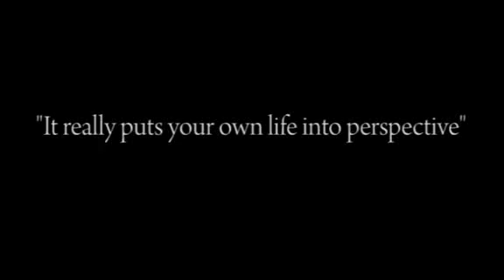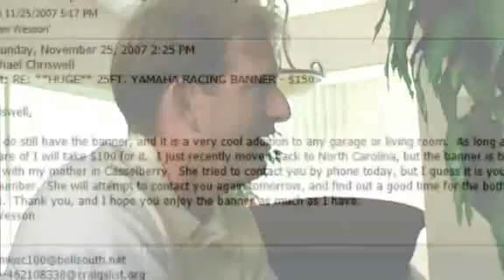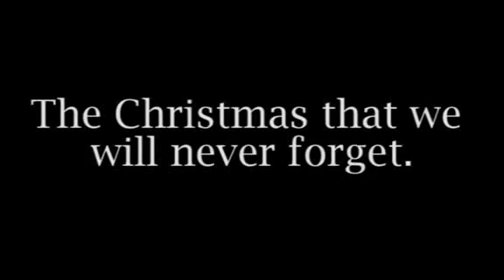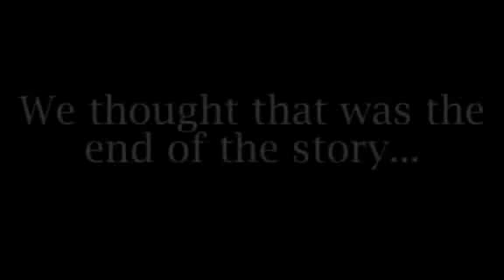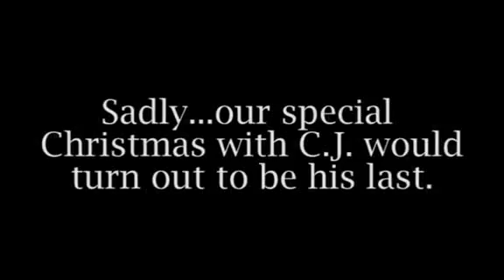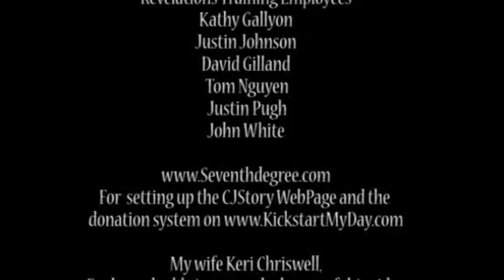Greatest Gift Ever - Joseph "C.J." McGehee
Wow - this is must-see 16min, 44sec inspiring story of 16-year-old Joseph "C.J." McGehee's fight against deadly cancer. All credit for C.J.'s story goes to Michael Chriswell, a guy whose serendipitous meeting with C.J. and Sandra began with a simple call off an Craigslist ad. Certainly, Michael never imagined what the Lord had in store for him and many others behind the front door of that nice, simple townhouse. **Reposted Video - this is not my video.** I'm a parent, as are many of you, and this is a parent's worst nightmare... and blessing if you are a person of faith.